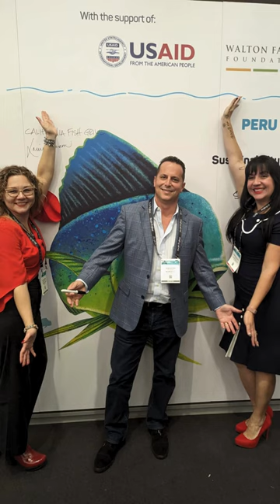We're thrilled to stand by our clients!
Adriana Sánchez, the founder of Seafood Ninja, had the honor of representing Sea Delight Global at the WWF PERÚ event during SENA.

The topic, "Sustainability of Peruvian Mahi Mahi: Next Steps to Achieve Certification," perfectly mirrors Sea Delight’s unwavering dedication to the Peru Mahi FIP over the years. Adriana's journey with this FIP began
during her tenure as the Sustainability Director of Sea Delight, and she continues to champion its cause in various roles.

Now, through Seafood Ninja INC, she's excited to further support the family business in its sustainability endeavors.